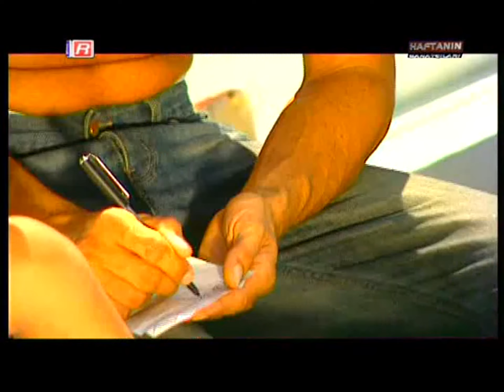Sibel Tüzün - Hakikaten (Kral TV)